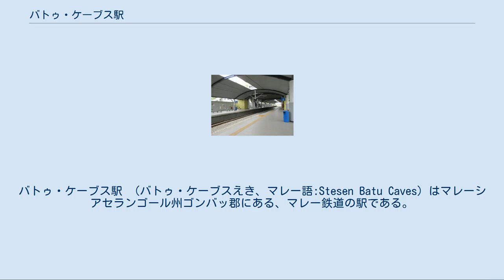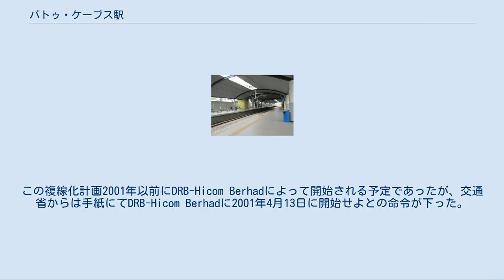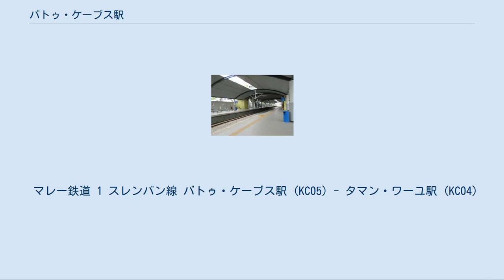バトゥ・ケーブス駅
バトゥ・ケーブス駅 （バトゥ・ケーブスえき、マレー語:Stesen Batu Caves）はマレーシアセランゴール州ゴンバッ郡にある、マレー鉄道の駅である。
 当駅に乗り入れている路線は、線路名称上はバトゥ・ケーブス支線であるが、運転系統上はスレンバン線として案内される。
 KTMコミューターのスレンバン線の始発駅である。
駅北側にセメント工場があり、その輸送のため貨物列車も運行されている。
 バトゥ・ケーブスの真横に駅があり、毎年2月初旬に行われるタイプサム開催期間は、早朝から深夜まで多数の臨時列車が運行される。
KTMコミューター運行開始前はKTMインターシティの臨時旅客列車が運行された、2010年のタイプサム開催期間中は、KTMコミューターの試験運行で旅客輸送が実施された。
 バトゥ・ケーブス駅1905年11月1日にバトゥ・ロード～バトゥ・ケーブス間の開通時に開業した。
しかし数年経った頃には駅は使用しづらい状態まで老朽化した。
スントゥル〜バトゥ・ケーブス間の路線は第6マレーシアプラン（Sixth Malaysia Plan、1990年-1995年）のクアラルンプール〜スントゥル間の複線電化の対象区間にも含まれなかった。
 その後に駅は改築し、電化も行われた。
また、単線であったスントゥル〜バトゥ・ケーブス間も複線化計画が持ち上がり、建設中であった途中駅のタマン・ワーユ駅、カンポン・バトゥ駅、バトゥ・クントンメン駅の建設が一時ストップとなった。
この複線化計画2001年以前にDRB-Hicom Berhadによって開始される予定であったが、交通省からは手紙にてDRB-Hicom Berhadに2001年4月13日に開始せよとの命令が下った。
 しかしその後何も動きが無く、2006年11月17日に用地の所有者は新建設会社のYTLコーポレーションに変わった。
計画は2010年4月までに完了する予定であったが、実際には2010年8月まで延期されようやく完成した。
 プラットホーム 相対式ホーム2面2線を有する地上駅で、橋上駅舎を持つ。
西側には貨物線が2本あり、セメント工場へ繋がっている。
トイレは橋上駅舎の改札内にある。
 出口は東西各1箇所ずつ設けられており、バトゥ・ケーブスは東出口側にある。
 マレー鉄道 1 スレンバン線 バトゥ・ケーブス駅 (KC05) - タマン・ワーユ駅 (KC04)